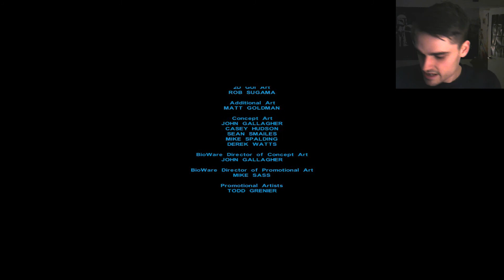Dance Malak, Dance - Kotor #20 FINAL EPISODE :O :O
In this episode we put Malak in his place and then the Republic and then the rest of the galaxy! Mwahahahaha.